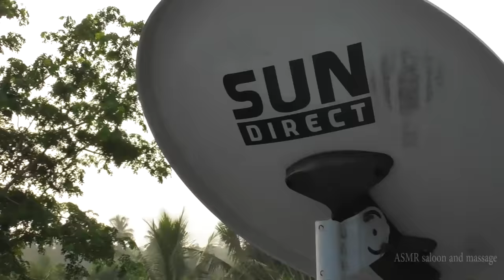ASMR 🎥📽️🎥 CAMERA TAPPING AND SCRATCHING 📷📸📽️🎥